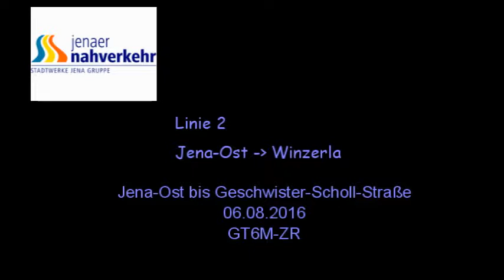Linie 2 der JeNah, Jena-Ost - Geschwister-Scholl-Straße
Fahrt mit der Linie 2 in Jena von der Endstation Jena-Ost (bzw. kurz davor) über die eingleisige Strecke mit kurzem Stationsabstand Richtung Innenstadt